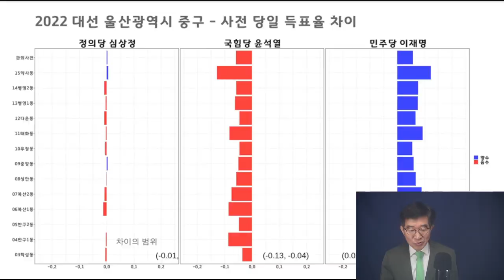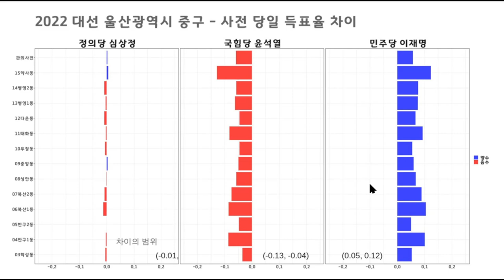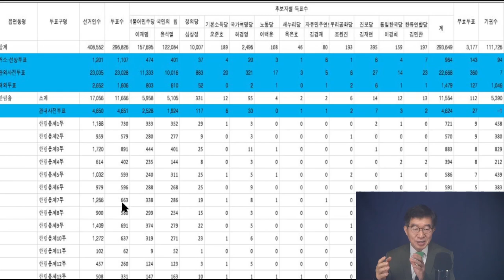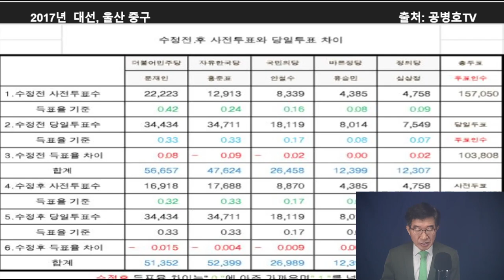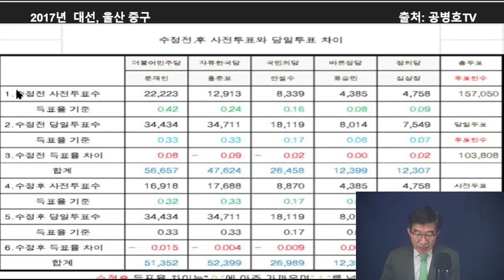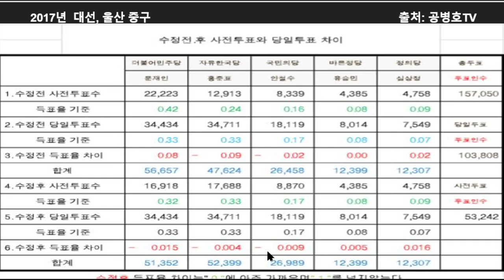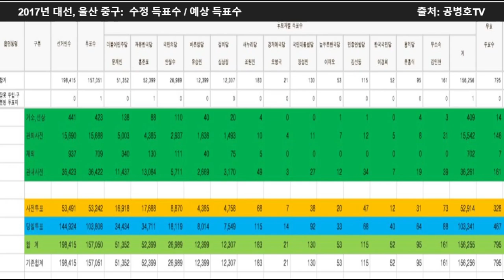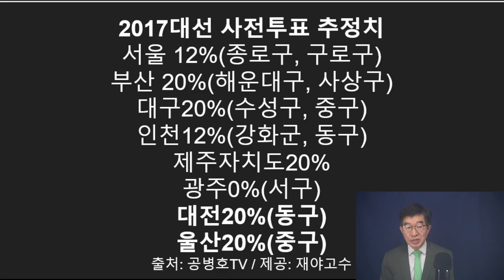"악은 끝이 좋지 않아" / 2017대선 사전투표 조작, 울산 울주군 사례 / 이렇게 시운전에 성공한 다음부터 / 5번의 공직선거에서 모두 같은 방법 [공병호TV]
Bitcoin : 3MTW849AkP2ftLeSK2teZHMmzLu7Z83s9U